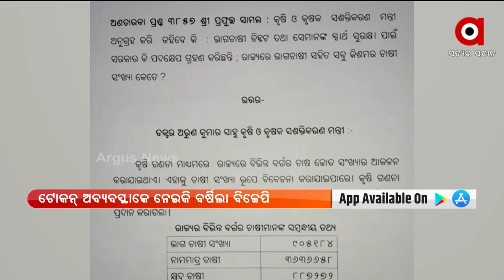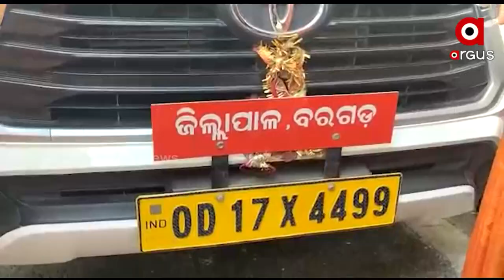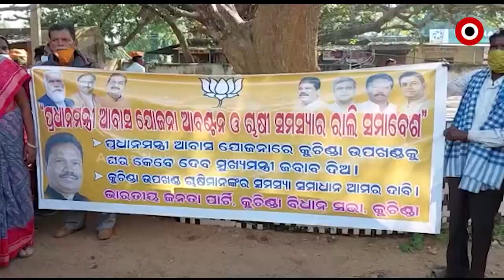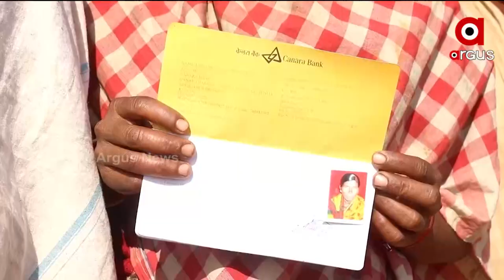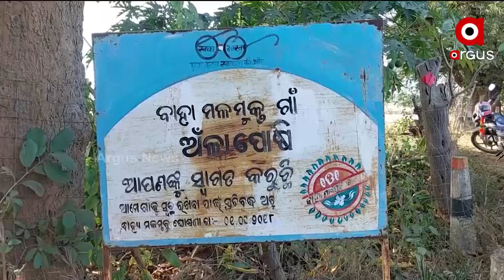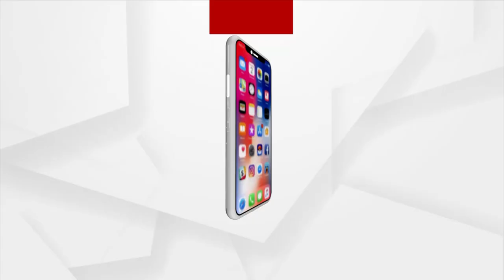Nuakhai Express 5pm | 24 Dec 2021 | Argus News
+୩୫ ବାର୍ ଉତର୍ ଭିଲ୍ ମିଲବାର୍ ନାଇଁ ସ୍ଥାୟୀ ପଟ୍ଟା
+ରାଜ୍ୟରେ ମହିଳା ଓ ଶିଶୁଙ୍କ ସୁରକ୍ଷା ନେଇ ବର୍ଷିଲା ବିଜେପି
+ଚାଷୀଙ୍କୁ ଲୁଟିବା ପାଇଁ ଯୋଜନା କରିଛି ସରକାରୀ ଦଳ
+ପଞ୍ଚାୟତ ନିର୍ବାଚନରେ ଓବିସି ସଂରକ୍ଷଣ ପ୍ରସଙ୍ଗ
+ତାତିଲେ ଶ୍ରମିକ, ବନ୍ଦ କଲେ ରାସ୍ତା କାମ
+ଓମିକ୍ରନ ରୋକିବା ପାଇଁ ରାଜ୍ୟରେ କଡାକଡି ହେଲା କଟକଣା